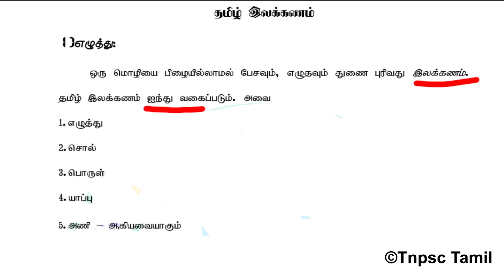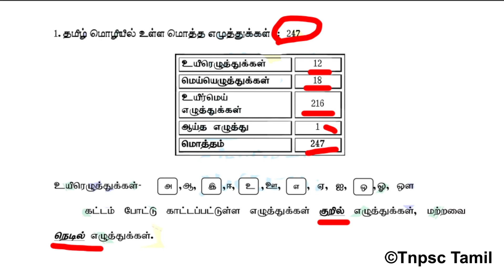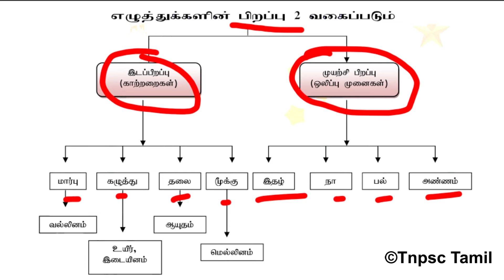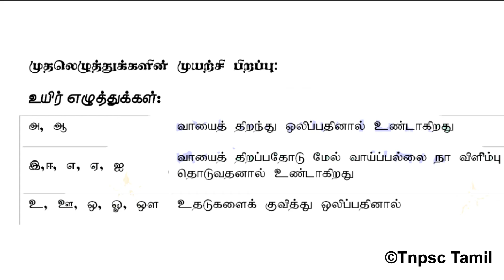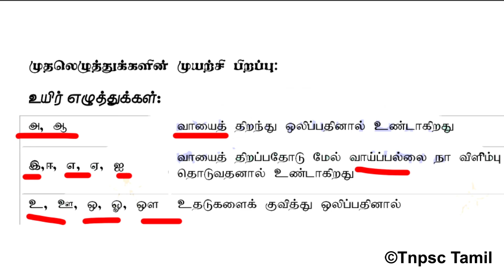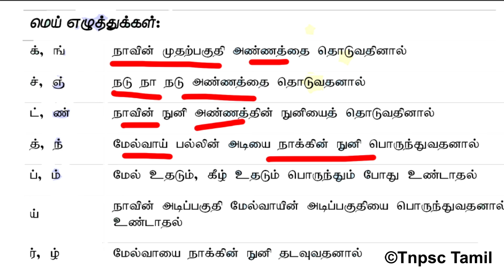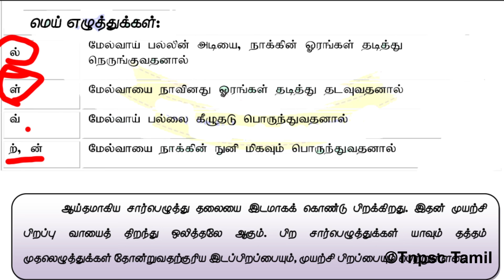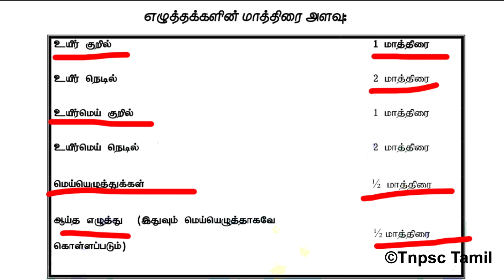எழுத்து | tnpsc tamil | tamil karpom